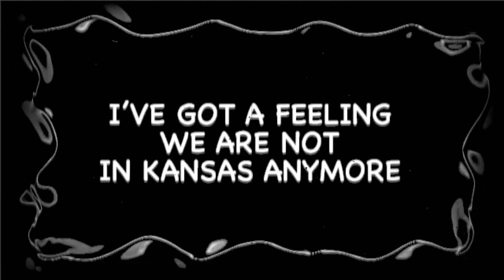Action Aid party promo